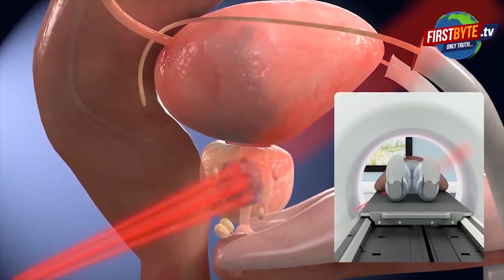शास्त्रीनगर में पांच दिन से लापता का शव घर से ही बरामद । Firstbyttv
मेरठ के एल ब्लॉक शास्त्री नगर में पिछले कई दिन से लापता एक व्यक्ति का शव उसके घर से ही आज बरामद हो गया। पिछले पांच दिन से उसका मोबाइल बंद था। कुशलता जानने के लिये आगरा से बहन मेरठ पहुंची तो दरवाजे खुले मिले, भीतर का दृश्य बेहद डरावना व हृदयविदारक था। बुरी तरह से फूला हुआ शव पंलग पर पड़ा हुआ था और बदबू उठ रही थी। मौत के कारणों का पुलिस पता लगाने में जुटी है ...रहस्यमय हालात में जिस व्यक्ति की मौत हुई है उसका नाम निर्देश गौतम है और वह स्त्रीनगर के एल ब्लाक 767 में रहता था। वह स्क्रैप कबाड़ी का काम करने करता था। मोबाइल लगातार बंद होने पर अनिष्ट की आशंका लेकर आगरा से मेरठ पहुंची निर्देश गौतम की बहन अंजली गौतम ने बताया कि निर्देश का अपनी पत्नी से विवाद चल रहा है, वह भी आगरा रहती है ।।